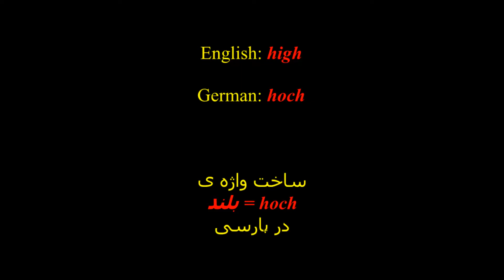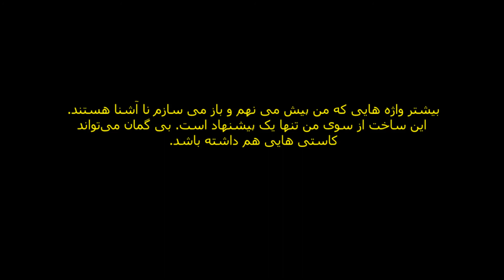HOCH, HIGH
پارسی، فارسی

بازساخت واژگان زبانهای هندواروپایی
در پارسی از واژگان همریشه

ریشه سناسی و ساخت واژه

بسیاری از واژگانِ پارسی هستند که ما فراموشیده
ایم، یا ریشه شناسی آنها برایمان نا آشنا است

شوند آن گشایش ایران بدست بیگانگان و انگیزه آنان
برای نابود کردن زبان ما بوده است

از روی دلبستگی به واژگان پارسی و سنجش آن‌ها
با زبانهای دیگر هندواروپایی بسیاری از این واژگان را
با ریشه های ژرفی در فردُم هندواروپایی یافته‌ام که
بیشتر بی مانا و بی‌ریشه و یا بنادرست با ریشه‌های
بیگانه پنداشته می‌شوند‌
من با این ویدیو ها می‌خواهم شما را با این واژگان
آشنا کنم تا پارسی زبانان از این دیدگاه از نو با آنها
 آشنا شوند

دوباره زنده کردن این واژگان، پیشوندها و پسوندها
به ما یاری می‌دهند واژگان نو بسازیم و زبان آسیب
دیده خودمان را بهتر دریابیم و از واژگان بیگانه در سر
آن‌ها عربی بی نیاز شویم

بازسازی بسیاری از واژگان دیگر هندواروپایی در زبان
ما شدنی است و این مارا از بکار بردن گونه بیگانه
یک به یک آن از اروپایی هم بی‌نیاز می کند

واژگان بکار برده را، در لغت‌نامه دهخدا می یابید

!فراوان سپاس
زر اختر